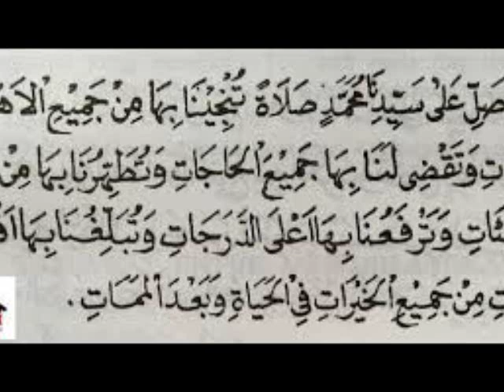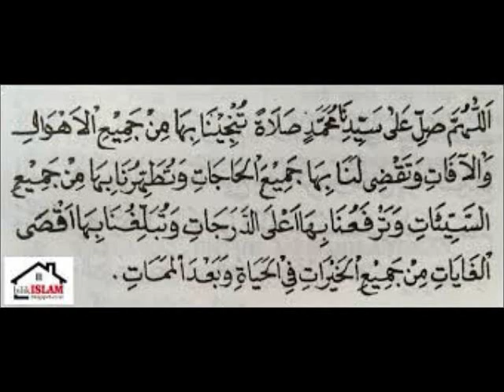INILAH!! RAHASIA SHALAWAT MUNJIYAT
RAHASIA SHALAWAT MUNJIYAT